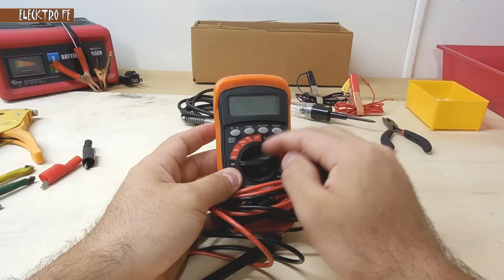Herramientas Basicas para Electricidad Automotriz (mis herramientas preferidas)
Mis herramientas favoritas para la electricidad automotriz.